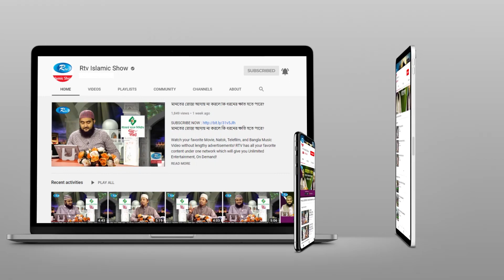সৃষ্টিকর্তা নূহ (আঃ) কে নৌকা নির্মানের নির্দেশনা কেন দিয়েছিলেন? | Tomader Jonno Islam | Rtv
Subject: মহান আল্লাহ্‌ তা'য়ালা অবিশ্বাসীদের ধ্বংস করবেন, রেহাই পাবে না কেউ
Program: Tomader Jonno Islam

- Team RTV